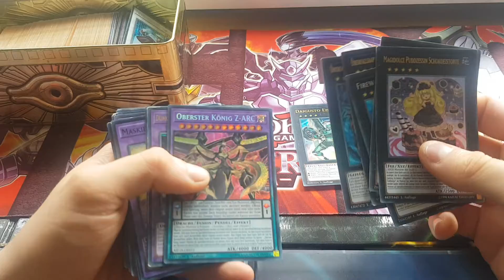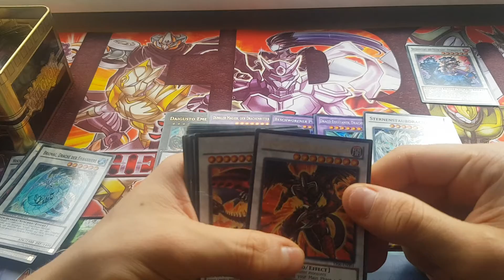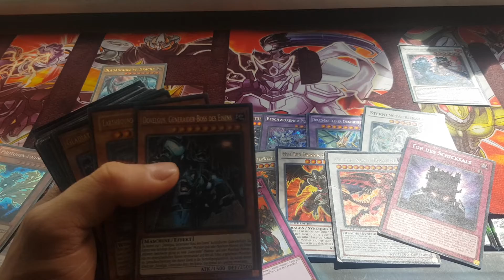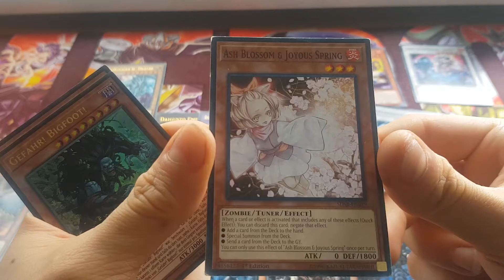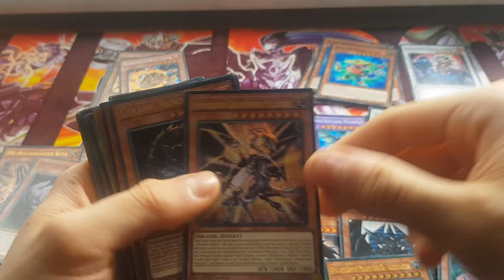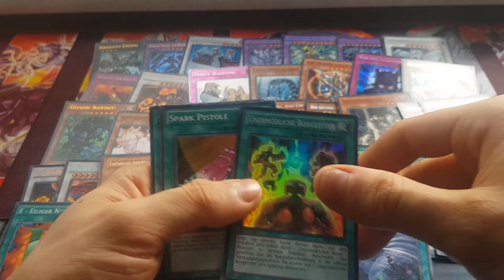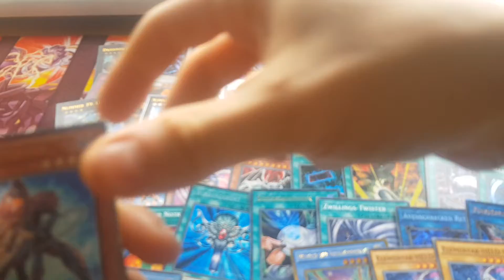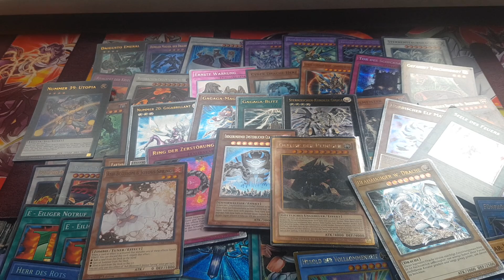Noch mehr Ultis Yu Gi Oh Amino Opening nr 50